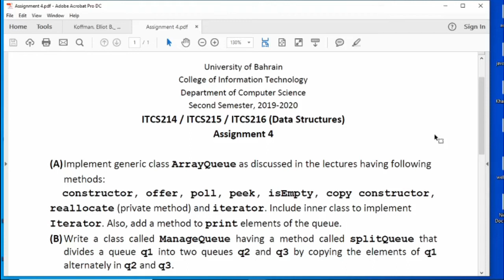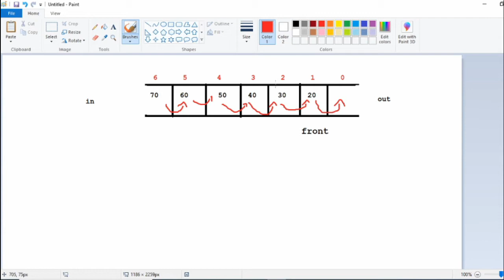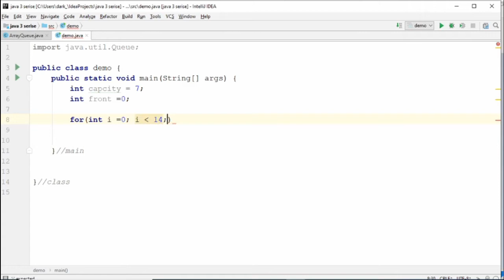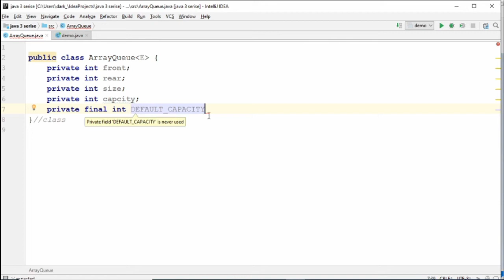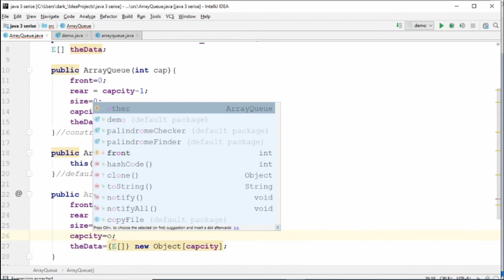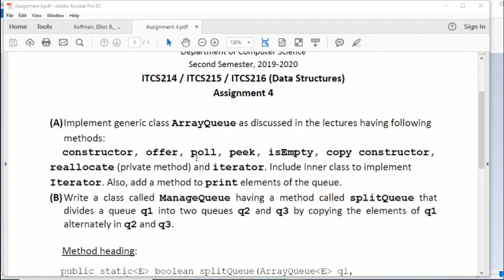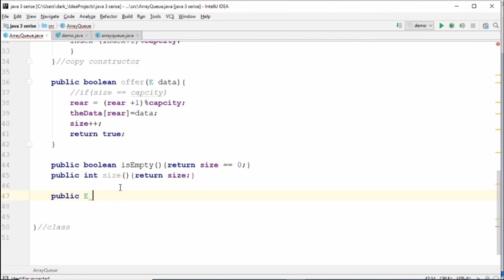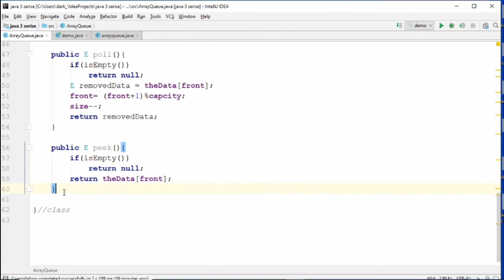assignment 4 queue - part one java 3 (Arabic)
Explain queue equation
constructor
constructor copy
offer
isEmpty
size
offer
poll
peek